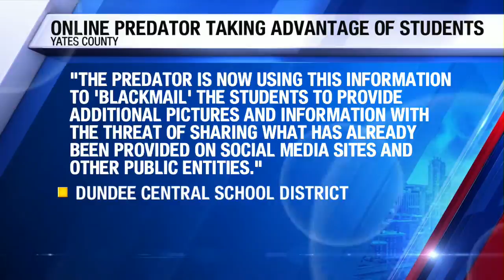Dundee Schools putting parents on the lookout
Students are being blackmailed